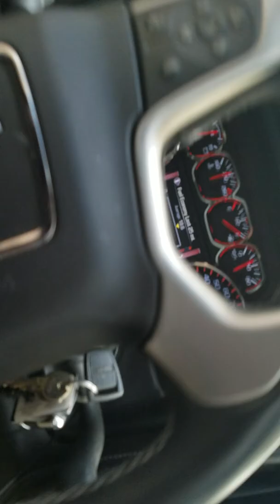Grandmas place in Hilton's Va(2)